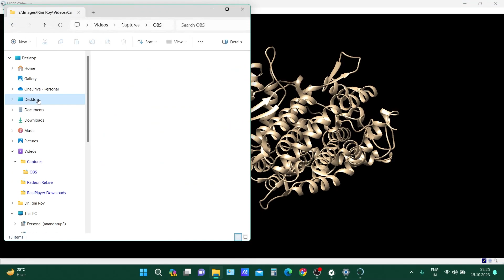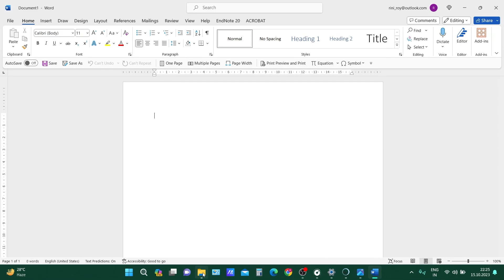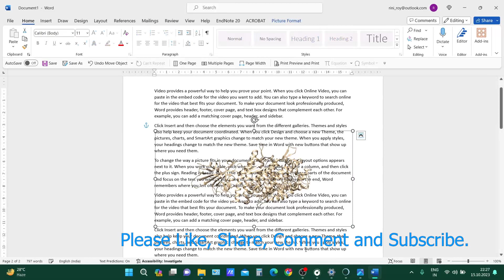Creating a Transparent Image in UCSF Chimera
In this video, I demonstrate a way to create a transparent image of a protein using UCSF Chimera.